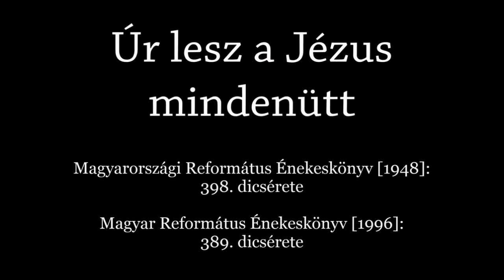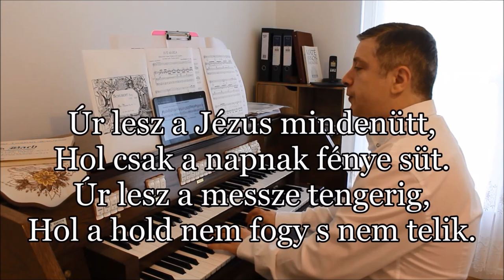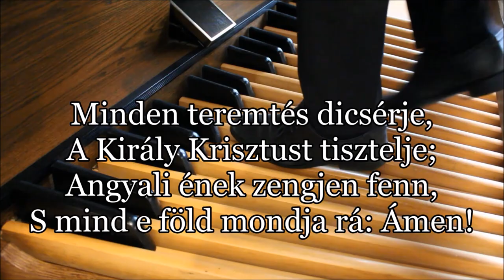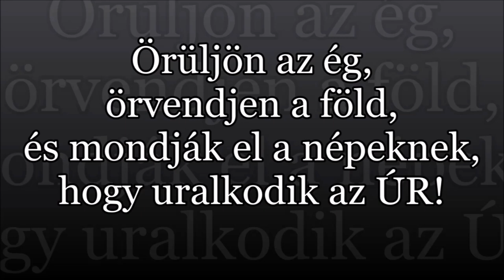Némedi Gusztáv: AKKOR IS Ő AZ ÚR (2022.04.25)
HÁIHA - Határokon Átívelő Imaközösség és Hitmélyítő Alkalmak
IMAKÖZÖSSÉG AZ EVANGÉLIZÁCÓHOZ 2/2.

A 2022. Áprilisi Hitmélyítő Evangélizációra (Az utolsó idők jelei) készülve az Imaközösség előtti igei vezetés.

1Krón 16,31:
"Örüljön az ég, örvendjen a föld, és mondják el a népeknek, hogy uralkodik az ÚR!"